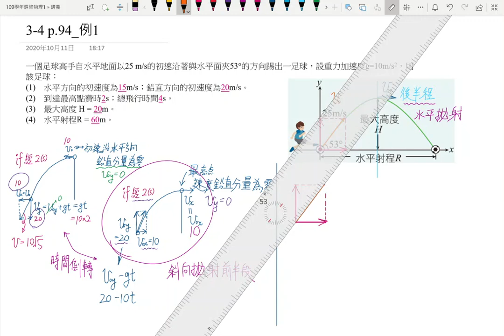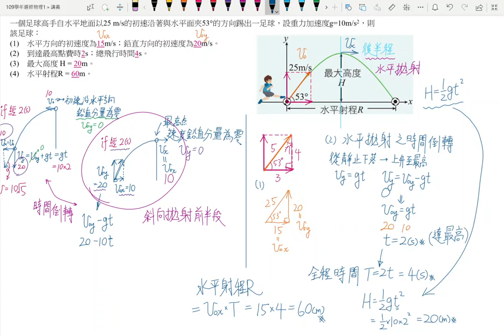3-4斜向拋射簡介與p96 例1